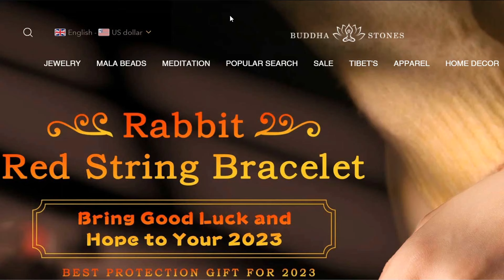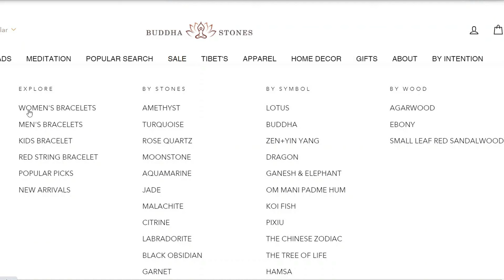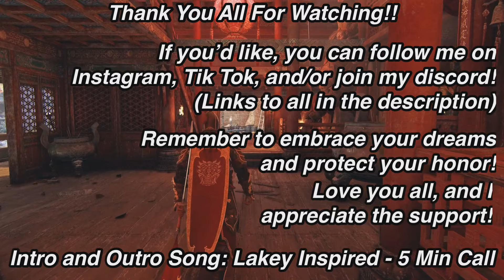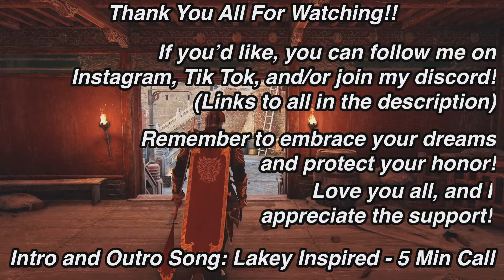Return Of The Dragon Kings! (Rep 80 Main Dominion) | For Honor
0:00 Intro
1:27 Zhanhu Match
6:43 Tiandi Match

What’s up guys? Shinigami here back with some Tiandi and Zhanhu dominion ! I hope you guys enjoy!

  5 Min Call by LAKEY INSPIRED